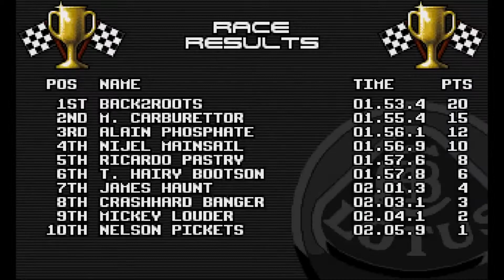[Amiga] Lotus III: The Ultimate Challenge - Longplay 2/3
Published by Gremlin Graphics in 1992. Music by Patrick Phelan.

Genre: Racing - Cars

1. Night (00:00)
2. Rally (02:42)
3. Marsh (07:54)
4. Roadwork (16:00)
5. Motorway (19:55)
6. Turbo (23:14)